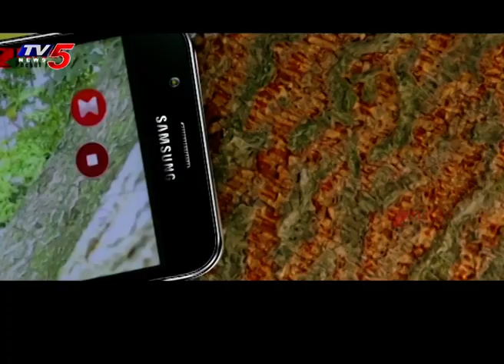Special Story On Pushpa Vilapam Short Film | Web Show | TV5 News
Special Story On Pushpa Vilapam Short Film | Web Snow